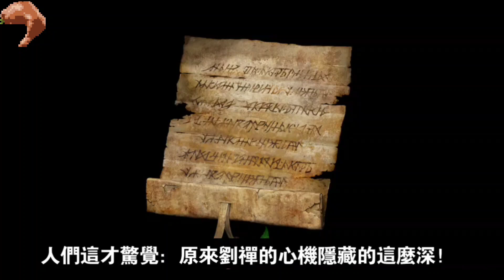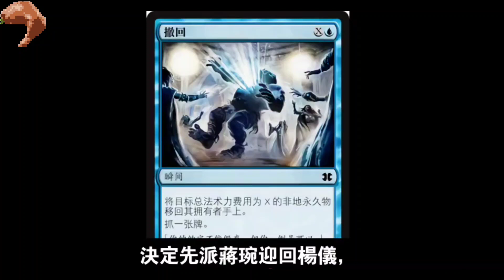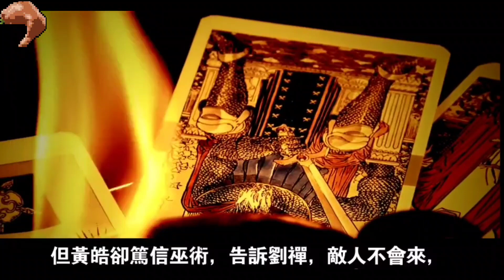劉禪在諸葛亮去世後接連殺了3位重臣，他真的是傻子嗎?